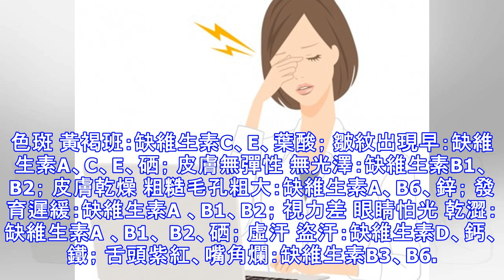常覺疲累易感冒 你可能有「隱性飢餓」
【大紀元2016年05月06日訊】（大紀元記者李熙綜合報導）物質充裕的現在，一不小心就吃多了，可仍然有許多人有營養失衡現象。原因在於，現代人在外用餐比率偏高，攝取太多油脂、糖類等空熱量食物，礦物質和維生素卻相對攝取不足，而陷入「隱性飢餓」的危機。 營養元素是讓人體能夠正常生長，並確保人體能夠完成重要的生理功能，一旦營養不平衡或者缺乏某種維生素及人體必需的礦物質時，可能出現經常感冒不容易痊癒，以及身體疲倦等問題。長期處於隱性飢餓狀態，對人體將造成不可逆轉的損害。 （安吉／大紀元） 什麼是隱性飢餓？ 世界衛生組織將營養素攝入不足或營養失衡稱之為「隱性飢餓」。亦即指微量營養素的缺乏，身體某種微量營養素的缺乏，一時間並不容易察覺，如果忽視的話，恐成為人們健康的致命殺手。 現代醫學發現，70%的慢性疾病包括糖尿病、心血管疾病、癌症、肥胖症、亞健康等，都與人體營養元素攝取的不均衡有關。 導致「隱性飢餓」的原因 據聯合國報告，「隱性飢餓」危害著世界上三分之一的人口健康。導致隱性饑餓的原因有很多，如自然環境劣變影響，農產品中所含營養元素大幅下降；膳食結構不合理、社會競爭壓力大、生活節奏快，緊張、憂鬱、應激狀態越來越長，安全感越來越少，這些都會導致人體大量消耗營養素，而影響健康。 最常見的隱性饑餓包括，缺乏鐵、碘、鋅、維生素和礦物質。長期缺乏維生素A，眼睛容易疲倦、乾澀；缺乏維生素B1會造成注意力不...